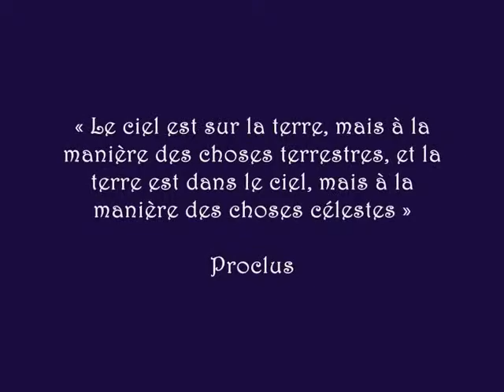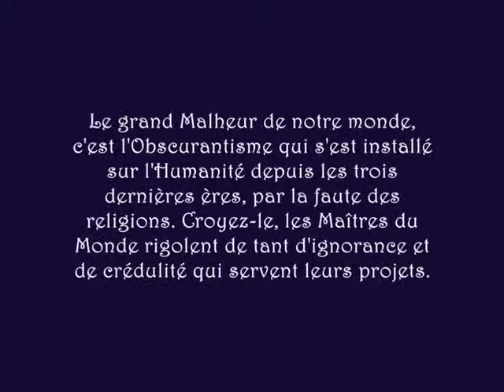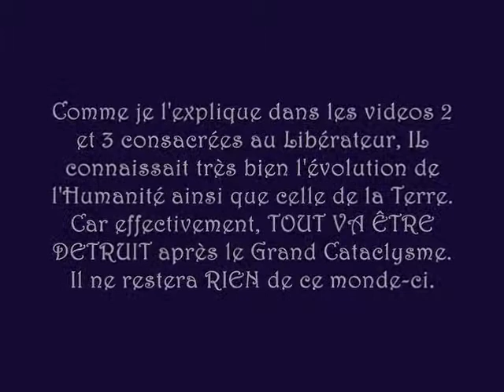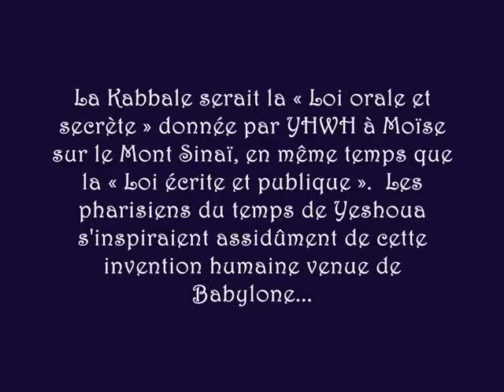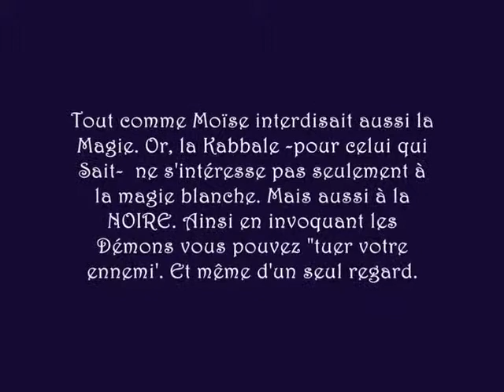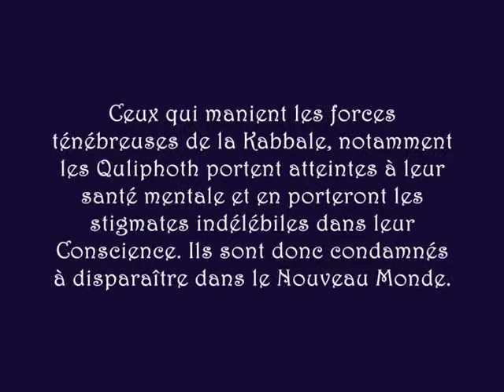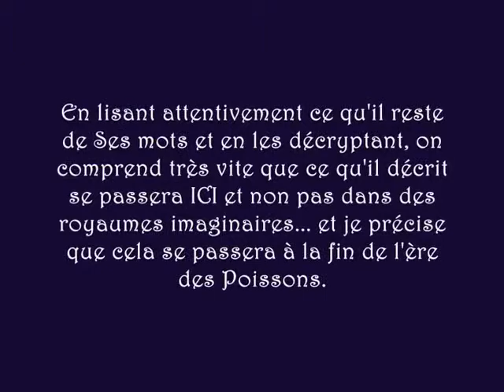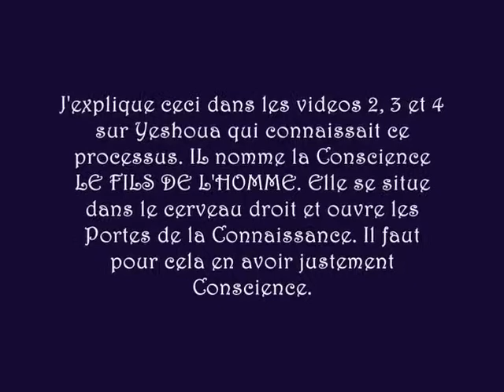Apocalypsis 9 - La Loi Originelle Faussée par les Mystificateurs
Étymologie :
    Emprunté au latin apocalypsis (« révélation »), lui même emprunté au grec ancien ἀποκάλυψις, apokálupsis (« action de découvrir »). Provenant du verbe grec καλύπτω, kalúptô (« cacher »), précédé du préfixe de privation ἀπό ápó. Littéralement donc « [chose] dé-cachée », et donc par extension, « [chose] dévoilée aux hommes », « retrait du voile qui cachait la chose », « le voile est levé ».

 » Il faut avoir beaucoup erré dans l’Ombre pour toucher la Lumière…  » Adriana Evangelizt

D’après le calcul des Anciens…
La Terre doit basculer de 180 de degrés le jour du Solstice d’hiver de l’an 2016 du calendrier des Anciens… ce qui représente la fin de l’Ère des Poissons.

Si les calculs des tables de pierre sont exacts…
La Terre doit basculer de 180° selon le Calendrier EGYPTIEN.

Je commence une autre série, qui ira en parallèle avec Apocalypsis, réservée au décryptage de l'Enseignement réel de Yeshoua, et non de ce qu'en ont fait les diverses religions qui s'en réclament.
Il utilisait des paraboles et un Enseignement voilé uniquement accessible à ceux qui possédaient un certain Niveau de Conscience. La Conscience ou Fils de l'Homme. "Et comme Moïse éleva le serpent dans le désert, il faut de même que le fils de l'homme soit élevé pour que quiconque croit en lui ait la vie éternelle."
Mais il Enseignait aussi pour les générations futures. Et vous allez voir que tout ce qu'il révélait était très "pointu".

Vous allez voir que nos Ancêtres étaient autre chose que ce que l'on peut lire dans l'Ancien Testament. Sans doute possible.
Croyez bien que CEUX qui l'ont écrit avaient bien une idée derrière la tête pour CRIMINALISER ainsi nos ancêtres soit disant ESCLAVES EN EGYPTE !
Les Esseniens connaissaient la Vérité sur le vol de leur Héritage. Car il s'agit bien d'un VOL. Ici, c'est juste une présentation avec, à la fin, juste deux images de ce que furent les descendants des Fils de Lumière. La trame n'est pas perdue. Ils sont là et ils sont toujours LES GARDIENS DU SECRET.

Commentaire Sarah Markus (Galileenne) :
Merci d'avoir posté ma vidéo... ils ont piraté ma chaîne ! Elle n'apparaît plus nulle part...
Je ne pense pas que ce soit youtube qui ait supprimé ma chaine. J'ai fait passer une annonce sur ma page Google voilà quelques temps, ma chaine a subi un changement de nom, elle est devenu "Galiléenne Pro" et je ne pouvais absolument pas y avoir accès.
La Chaine Sarah Markus existait puisque je t'écris... mais il n'y a plus rien dessus. Et l'autre chaîne piratée, la Galiléenne Pro a disparu !
Nous savons très bien qui est là derrière... toujours les mêmes ! Merci à Toi, encore...